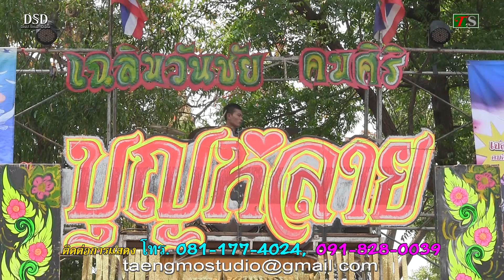ลำซิ่งคณะบุญหลายโชว์วง บ้านสวายตางวน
แสดงสดลำซิ่งคณะบุญหลาย นำทีมโดย เฉลิมวันชัย คมศิริ, หญิงณี เซียมศิริ, หญิงน้อย จีราพร สอนอาจ แสดงที่ บ้านสวายตางวน อำเภอสตึก จังหวัดบุรีรัมย์